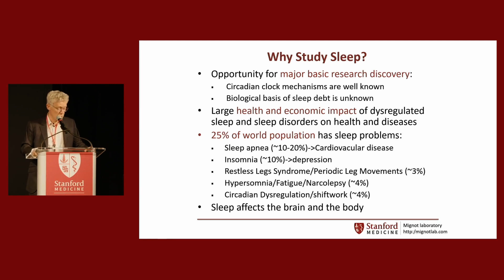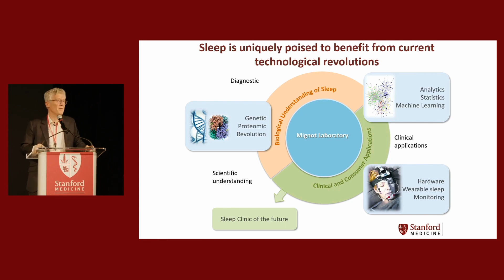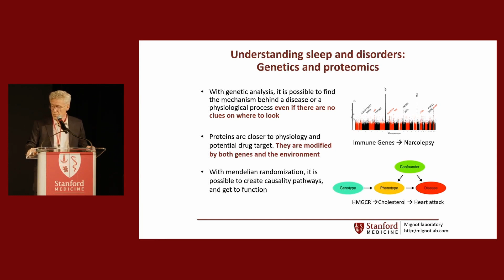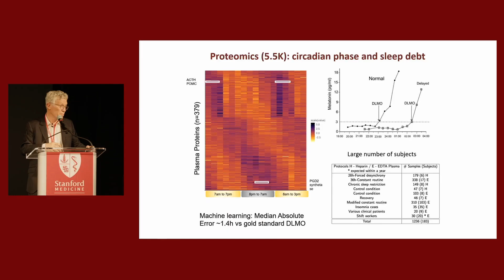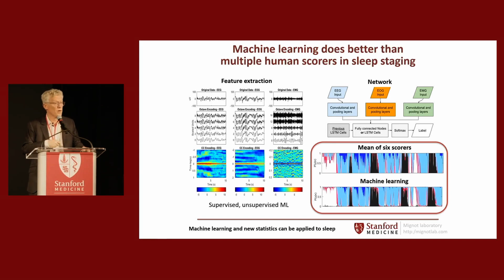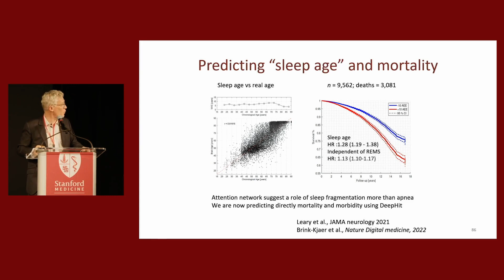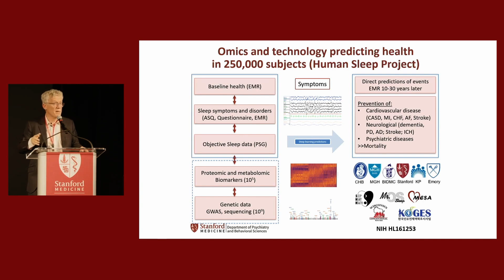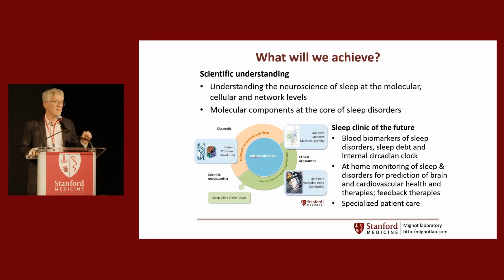"Sleep Age" – A NEW Predictor For YOUR Health & Longevity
Professor Mignot discussed the importance of sleep and its impact on health and longevity. He explores the concept of sleep age and how it can provide valuable insights into your overall health and lifespan. Learn how sleep quality and duration can influence your biological age. He also focused on the scientific aspects of sleep research and the potential for future advancements.